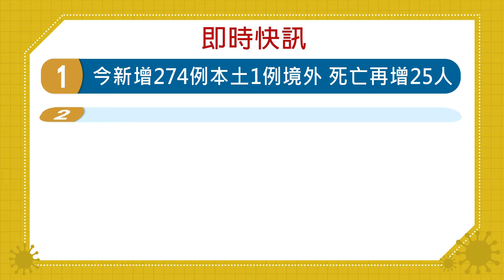20210609客家盡新聞快訊 首批7萬劑莫德納疫苗 今天起3天打完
今新增274例本土1例境外 死亡再增25人
端午湧退票潮 高鐵平均乘載率降至5.7%
首批7萬劑莫德納疫苗 今天起3天打完
台東長照機構全面快篩 盼打疫苗順位提前
東奧進入倒數 GPS監控禁記者越區採訪

今日配音員：
劉宜頻（大埔腔）